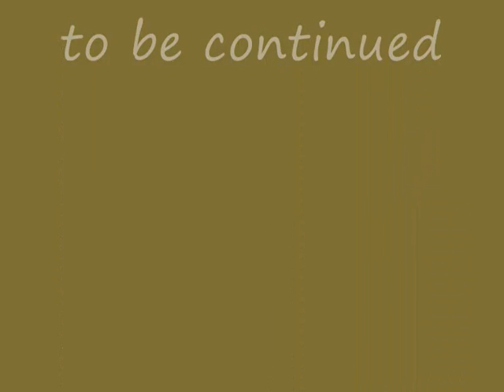No Mercy chapter 1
L4D